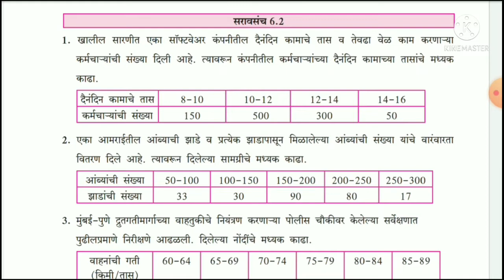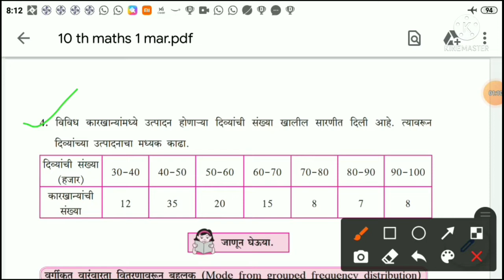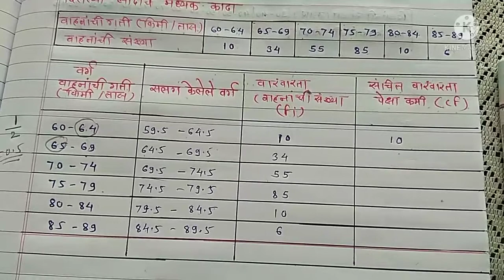10वी||गणित 1||प्रकरण 6 वे||सांख्यिकी||सरावसंच 6.2|| मध्यक |10vi ,ganit 1, prakaran 6, Saravsanch 6.2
10वी||गणित 1||प्रकरण 6 वे||सांख्यिकी||सरावसंच 6.2|| मध्यक |10vi ,ganit 1, prakaran 6,  Sankhyiki,Saravsanch 6.2, Madhyak,
video 3
मराठी माध्यम, Marathi medium